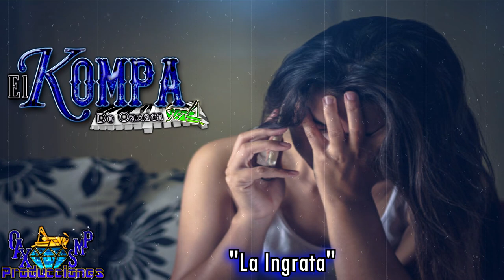La Ingrata-El Kompa De Oaxaca Vol.7 Estreno Exclusivo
AQUI LES DEJO UN ESTRENO EXCLUSIVO PARA TODOS LOS SEGUIDORES DEL CANAL, MUCHAS GRACIAS POR TODO EL APOYO.

EL KOMPA DE OAXACA VOL.7